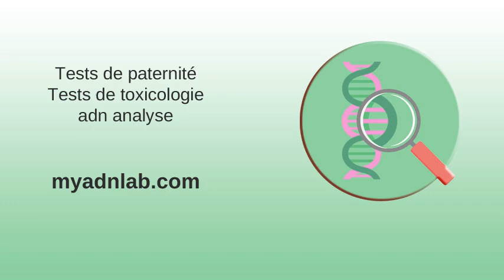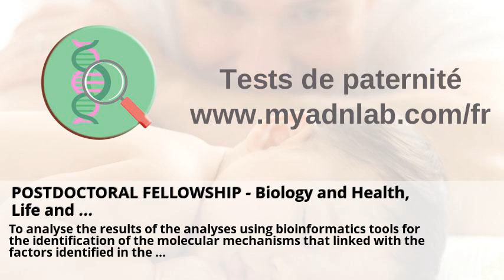Analytique de identification de fluides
16e FORUM TECHNOLOGIQUE CONSOREM-DIVEX-Recueil des ... . LaboModerne . Qualité des huiles d'olive au Maroc: Enquête nationale et analyses ... . POSTDOCTORAL FELLOWSHIP - Biology and Health, Life and ... . Liste des experts de l'année 2018 . « Les collectivités ont besoin de méthodes partagées pour analyser ... .